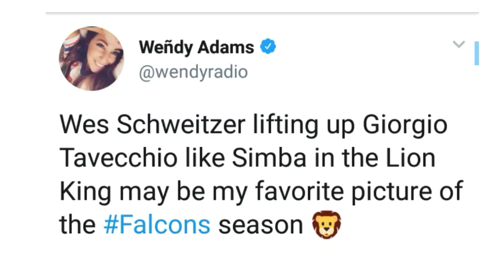Atlanta Falcons Giorgio Tavecchio Named Special Teams Player Of The Week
Atlanta Falcons Matt Bryant is out with injury list to his hamstring. Falcons signed former Raiders Kicker Giorgio Tavecchio.

Tavecchio answered with possibly his best game as a pro.

Check it out Falcons Fam

Atlanta Falcons Football resumes after the bye.